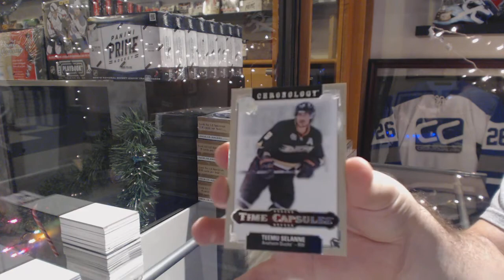Kotov's 18-19 Upper Deck Chronology Hockey Box Break